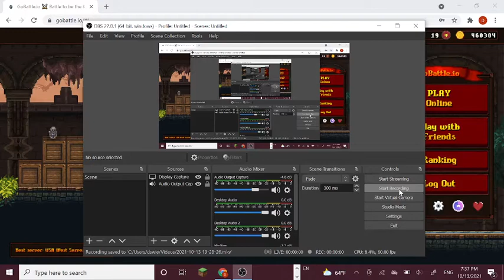Exploring the Halloween Street!!!|Gobattle.io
Huge thanks to Tire Gobattle for helping me find this area!